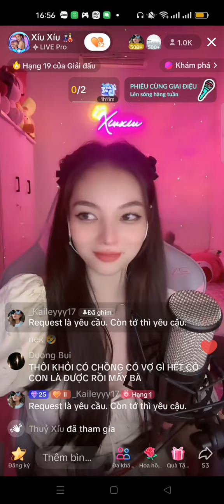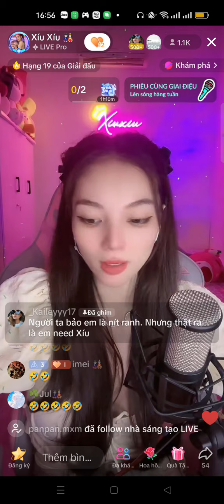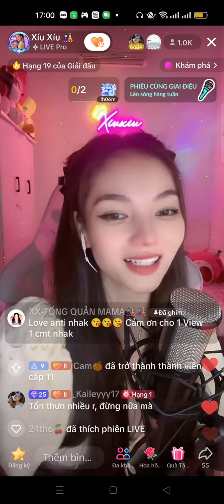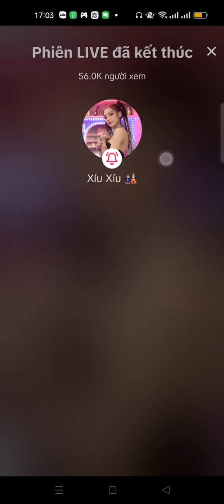xíu xíu hát người đàn ông tham lam